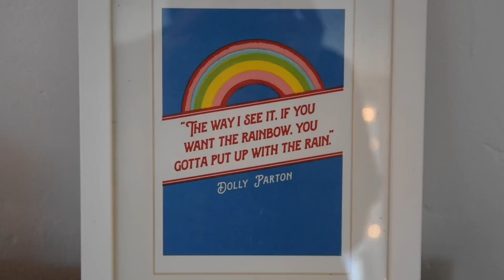Beans on Toast - Jamie & Lilly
This story starts with an email.

The email was from a girl called Jamie. It was regarding a show that I had coming up in Brighton; she was coming along to the show with her girlfriend, Lilly, and she wondered if it was at all possible for me to give Lilly a shout out at the gig. In particular, she asked if could I dedicate my song ‘I'm Home When You Hold Me’ to her. Apparently, they both loved the song and often danced around the kitchen to it.

Me being forgetful and an idiot, I hadn't responded at all to the email when a few weeks later I received another mail, this time from a girl called Lilly. In the email, Lilly informed me that she was coming along to my Brighton show with her girlfriend, Jamie, and asked would I be able to dedicate ‘I'm Home When You Hold Me’ to Jamie as they both loved to dance to the song, in the kitchen. I had to re-read both emails to get my head around the fact that they had both requested the song to be dedicated to each other without the other one knowing.

How cute is that?

I still failed to reply to either of them but on the night of the gig, before I played the song, I told the story about the emails and explained how it had been a double request from Jamie to Lilly and from Lilly to Jamie. It turned out that they were both in the front row. As I told the story, they hugged and kissed. Then, when I played the song, they both held each other and danced. It was a magical moment.

I met them both after the gig. They weren't massively surprised about the double dedication, explaining that they quite often buy each other the same Christmas presents! I ended up going on a night out in Brighton with them, drinking rum. Lots of rum. The rum had its usual effect and the next day my memory of our night was blurry. I did remember, however, that Lilly was a teacher and Jamie a nurse (or was it the other way around?). Typically, they both worked extremely hard and were severely underpaid but, at the same time, they loved their jobs and their lives together. It was inspiring.

For the rest of the tour, every time I played that song I told the story of the emails and how it went down, trying to recreate that feeling of magic for each new crowd. Towards the end of the tour, I realised that, in fact, they'd stolen the song! That song is about my wife, Lizzy, and each time I sang it I dedicated it to them. We couldn't be having that. They needed their own song.

I took their names, their professions and for the rest of the song, I joined the dots. Which is essentially a flashy way of saying that I made that shit up.  Later in the year, with the song finished, I was back in Brighton. This time I emailed Jamie and Lilly, inviting them along to the gig so they could hear their song. Again, they were both in the front row of the gig. I played the song while they both held each other tight and danced. Another moment of magic - I nearly bloody cried! After the show, they gave me full permission to use the song and to play it far and wide. Which I did.

In order for me to make a video for the song, Jamie and Lilly let me join them for a day at home and on the beach in Brighton. The song will be on my next album ‘Cushty’ out on 1st December 2017. It's dedicated to Jamie and Lilly, to all the hard working teachers and nurses out there, and to anyone who loves Love.

Beans x

Taken from the album 'CUSHTY'
 on Xtra Mile Recordings.

Video by Beans on Toast